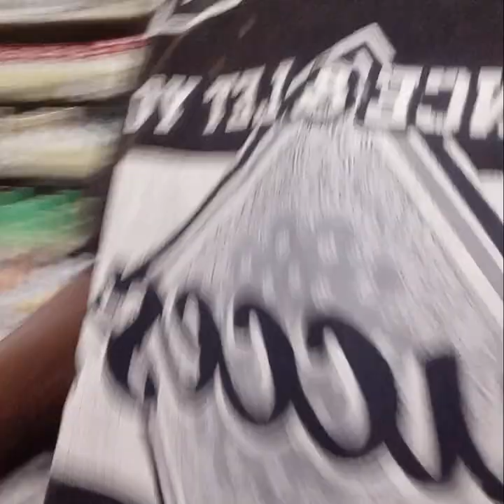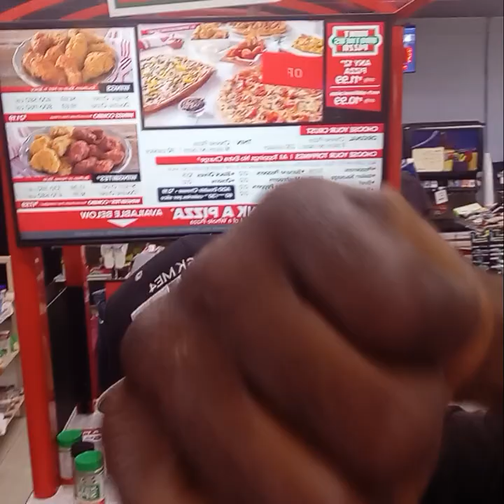MINISTER MELVIN APDTA YOUNG DOLPH TAKE OFF DUKE M03 TYRE RASHEEM CARTER "WAKING"UP"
This is your minister Melvin family. As I come home before you this morning. It must be imperative that I say is allegedly in everything that I say. It is to be used to educate you enough to inspire you to do your own research. And to arrive at your own individual truthss so help you God in heaven. I am only a Messenger over here and minister head minister.  At the house under God in heaven, a Tupac's mosque where we believe deeply in the teachers of the honorable minister Louis. LO Uis FAR Rakha n, and the nation of Islam. We deeply respect we love our people,  We MustvOpen Our Own Businesses own our own everything in order to be truly:
"SELF"SUFFICIENT and we aim to wake up our people. We aim to wake up all people. It doesn't matter your color unless we're talking about human body.  ORGAN HARVESTING Organ melanated parts.  It's so  "BLACK"PEOPLES"body organs are at a all time. High for a black person's body organs for a buddy. A black buddy, a black buddies, a for black heart. For the heart of a black person, you can get 2 million dollars for a black person's heart. So what we're dealing with is melting in it body paying attention. JUSTICE"4DOLPH AND EVERYONE MENTIONED IN THE DESCRIPTION BOX SELF EXPLANATORY ASSALAAMALAKIUM